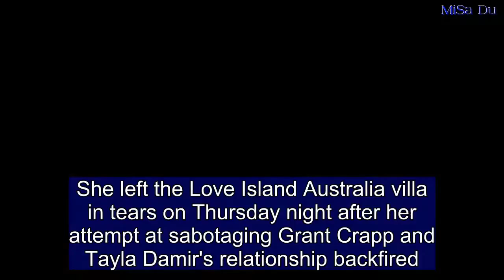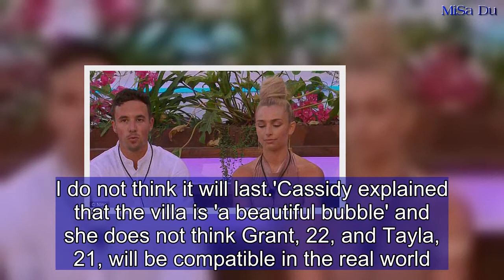Love Island's Cassidy McGill: 'Grant Crapp and Tayla Damir won't last'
She left the Love Island Australia villa in tears on Thursday night after her attempt at sabotaging Grant Crapp and Tayla Damir's relationship backfired.And it looks like Cassidy McGill isn't ready to move on just yet.The 23-year-old Melbourne barmaid told Who magazine after her eviction that she believes the couple are doomed to fail. 'Truthfully I don't think it will last,' she said.   Share this article   Share   'They're both very young and they are both still very immature and putting it in a black and white perspective. I do not think it will last.'Cassidy explained that the villa is 'a beautiful bubble' and she does not think Grant, 22, and Tayla, 21, will be compatible in the real world.   'I wish them all the best. I would hope that if I got screwed over, it was not for nothing. I hope it lasts, but no, I don't think they will [stay together],' she said. Cassidy, one of the most talked-about contestants on Love Island Australia, was sent packing on Thursday's episode.She left the Spanish villa in a flood of tears, saying: 'I'm very sad... I've made friends for life in that place. It's very emotional.' Cassidy had revealed her ruthless side earlier in the week when she picked former love interest Grant during the recoupling ceremony.It appeared to be a simple act of revenge, as Grant had happily moved on with beauty queen Tayla.